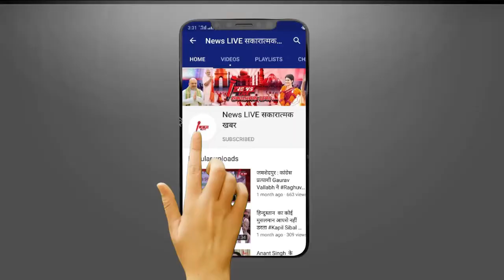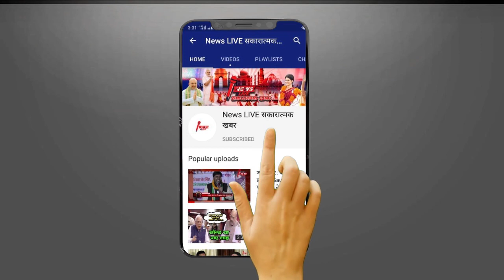आर्थिक पैकेज पर बोले Rahul Gandhi , सड़क पर चलने वाले मजदूरों को कर्ज नहीं जेब में पैसा चाहिए